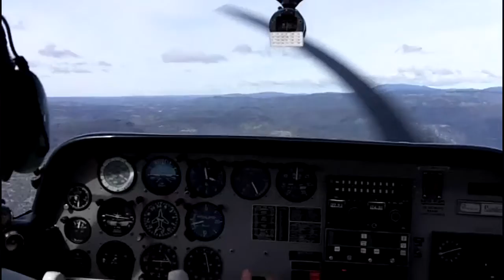Columbia go around